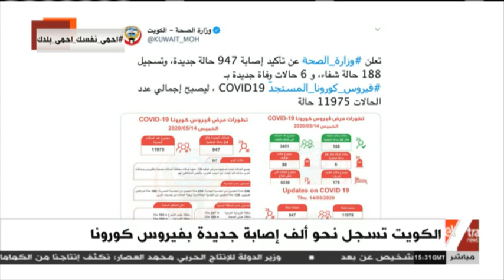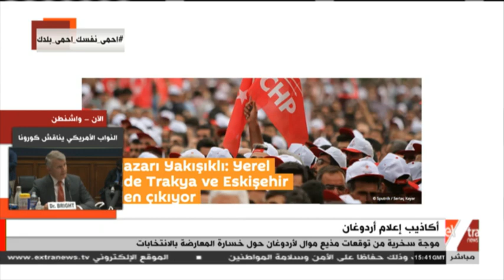غرفة الأخبار | جولة الـ 5 مساء الإخبارية (كاملة)